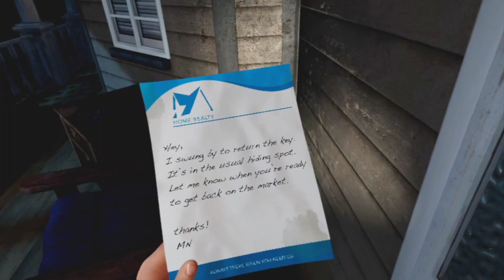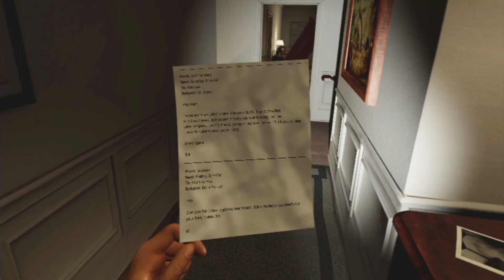NO FAP SEPTEMBER ACABOU COM JUNIOR - Atividade Paranormal VR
Junior sumiu... já estamos no dia 6 de Setembro e acho que o desafio do No Fap Septmeber está apertando para todos. Imagino que ele seja um guerreiro abatido, mas... só há um jeito de descobrir.

Jogo: Paranormal Activity The Lost Soul para PS4

TikT: LeoOrdVR

Óculos que eu uso: HTC Vive e PSVR